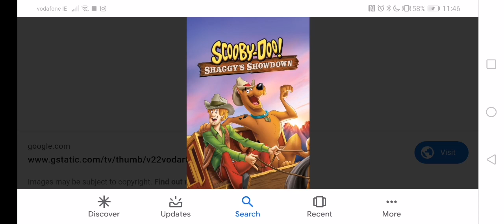Have you ever seen this movie in theaters #333